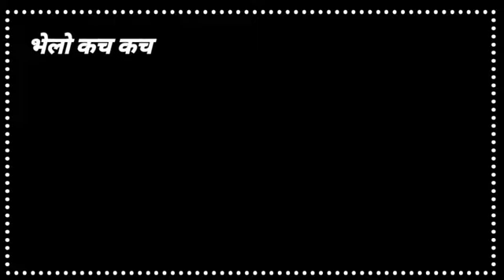status video whatsApp